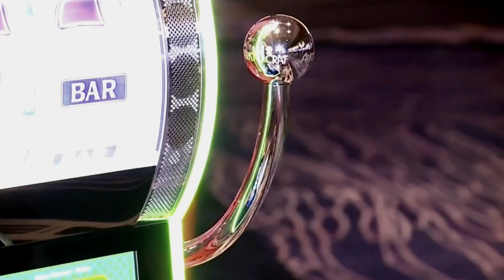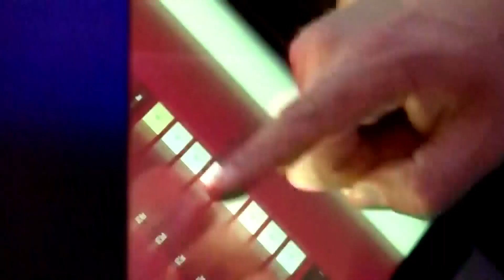'What kind of future do we expect from that?'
CBS 2's Chris Tye reports the new study shows nearly 4% of Illinoisans have a gambling problem. That's more than 350,000 people statewide.